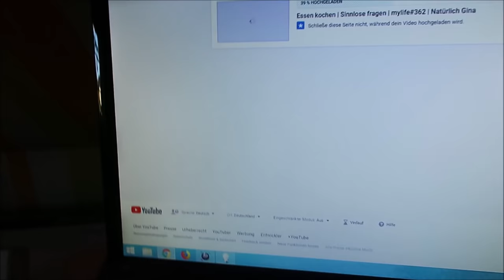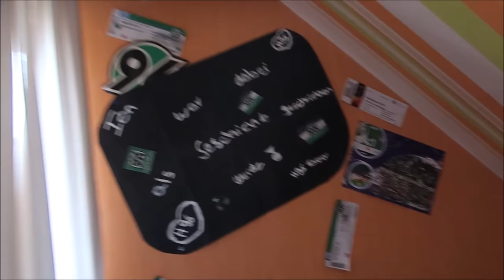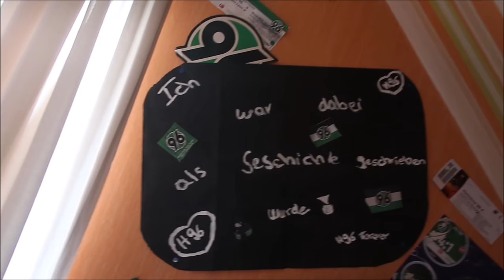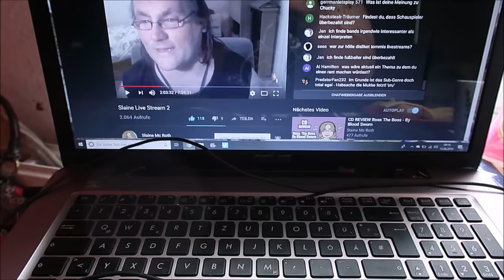Lidl Haul | mutig | mylife#363 | Natürlich Gina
In diesem Vrzähle ich euch wie mein Tag so war.
Viel Spaß :)

Gina Becker
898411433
Packstation 126
31785 Hameln